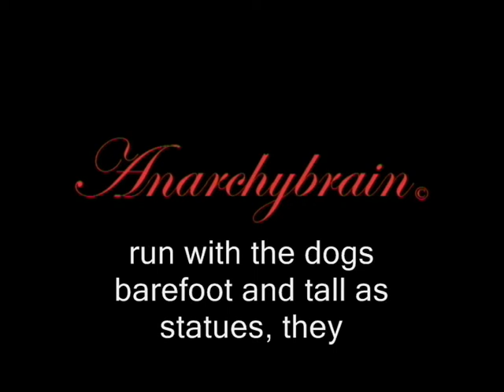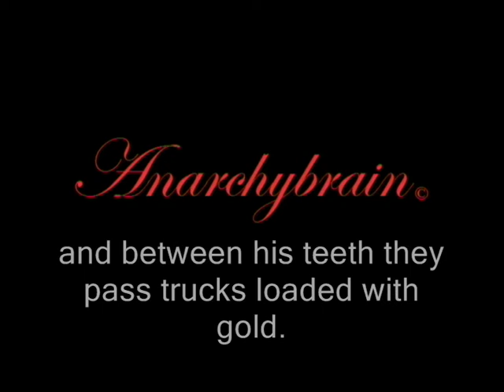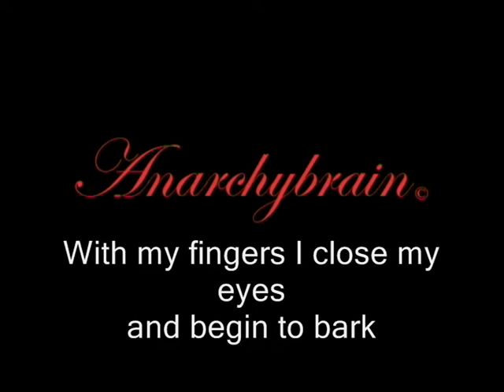Anarchybrain - Abu Ghraib (Progetto Pane Cover)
This song was written in 2004 by "Progetto Pane" (Project Bread), a band from Rome. This song with different metaphors speaking about the treatment suffered by the prisoners of Abu Ghraib prison during the war in Iraq.